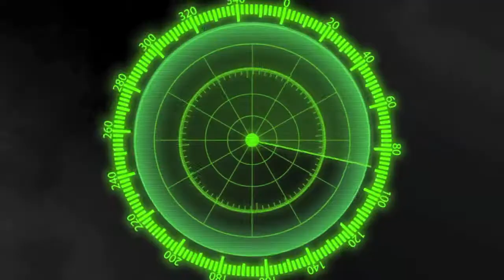Ainuu Taua - Lompoc High (CA) Class of 2014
DT 6'1 -  275 LBS
Additional footage courtesy of ESPN